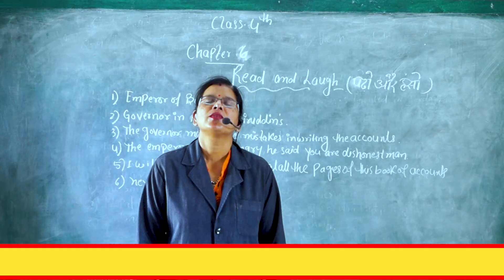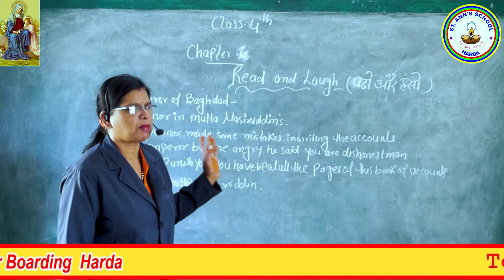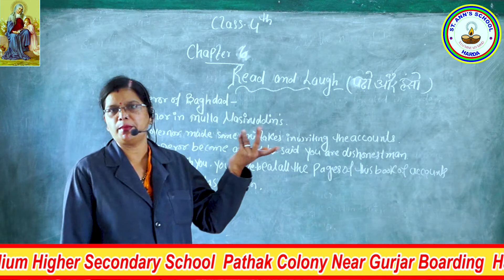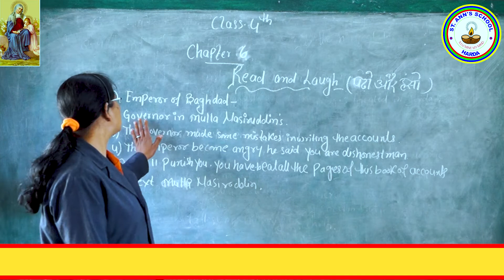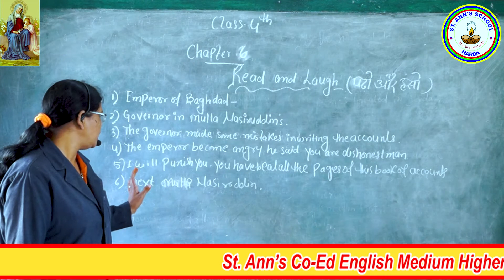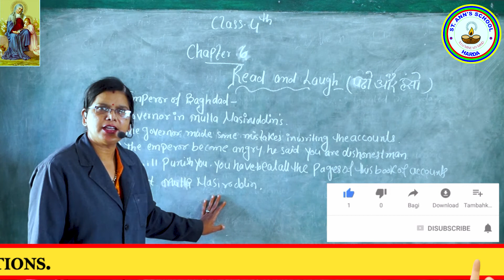Topic :--- Read & Laugh { ENGLISH } by Anupama Madam. ST. ANN"S SCHOOL HARDA.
Topic :--- Read & Laugh { ENGLISH } by Anupama Madam.
St. Ann's Co-Ed English Medium Higher Secondary School, HARDA..